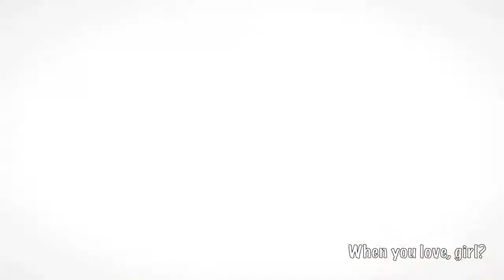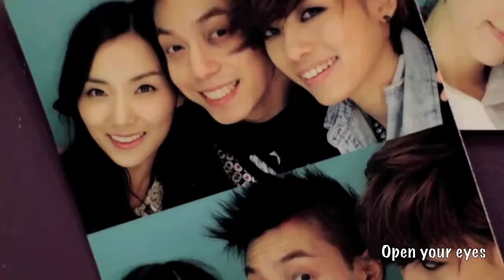DALMATIAN - Intro + Not Him MV Eng Sub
Song: Not Him
Artist: Dalmatian

Fact: Daniel (DRAMA) is a friend to Yoseob of B2ST. They sang a song together. Check it out!